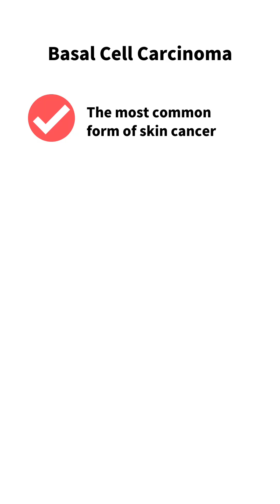Mohs Surgery for Basal Cell Carcinoma on the nose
When Korene noticed a small scabby spot on the side of her nose was not healing, she made an appointment with her dermatologist.  Her dermatologist took a biopsy which showed basal cell carcinoma (BCC). Basal skin cancers are the most common and result from abnormal, uncontrolled growth of basal cells. It grows slowly and rarely spreads, but they can become dangerously deep and wide.

Because this BCC was on her face, Korene's dermatologist recommended Mohs surgery by Dr. Ryan Thorpe.

Mohs surgery is a is microscopically controlled surgery used to treat both common and rare types of skin cancer in cosmetically challenging locations. During the surgery, after each removal of tissue and while the patient waits, the tissue is examined for cancer cells.

The Mohs process examines 100 percent of the tissue margins under the microscope, whereas in standard surgical excision only 1 percent of the margins are examined microscopically. Mohs surgery also conserves the greatest amount of healthy tissue, giving you the smallest scar possible.

Having had BCC on her chest previously, Korene knew it needed to be removed, but was only expecting "maybe a couple of stitches," she explains.  Unfortunately, the cancer had grown deeper and wider.  "It's a waiting game.  They take a slice and check it out, come back and do it again. And unfortunately I had to do it several times," says Korene.  "But you wouldn't know it by looking at me at this point."